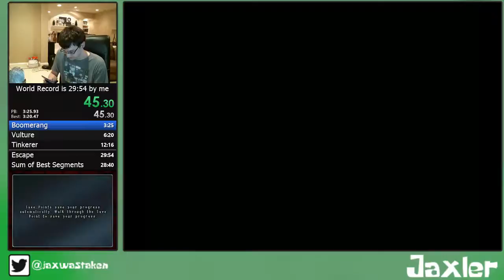Spider-Man: Shattered Dimensions DS Any% Speedrun in 28:52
this is probably the greatest accomplishment of my speedrunning career so far. 24s away from my current sum of best.